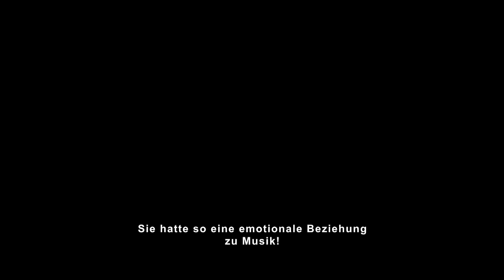AMY – OmdU | Ab 17.7.2015 im Kino!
AMY – The girl behind the name
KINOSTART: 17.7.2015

Der intime Dokumentarfilm von Asif Kapadia über die verstorbene Sängerin Amy Winehouse zeigt bisher noch nie veröffentlichten privaten Videos. Welturaufführung in Cannes 2015.